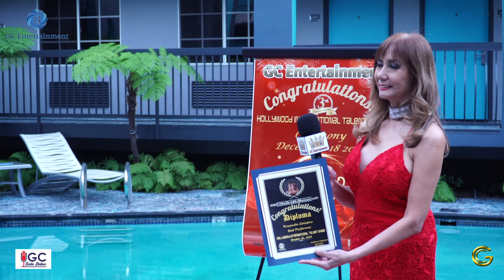GC Entertainment LA Event- 3rd HITS Ceremony 2020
Producer- Galina Capanni
Videography- Farzad
Quality Inn Hotel
Los Angeles
Dec.18.2020

GC Entertainment LA-
CEO & Producer: Galina Capanni